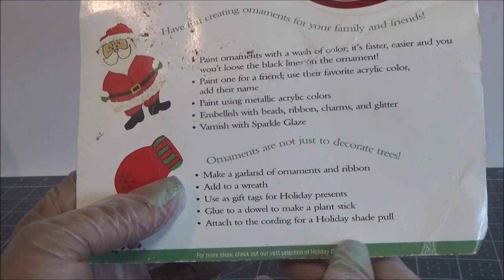Pintando Esferas de Madera